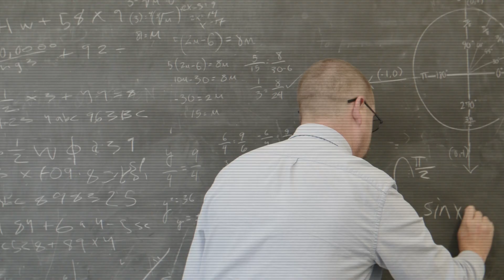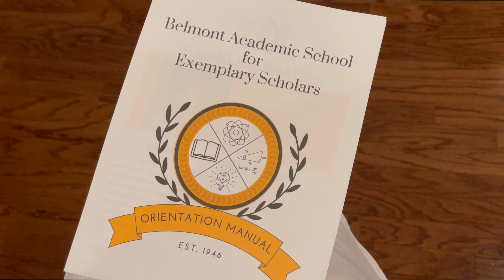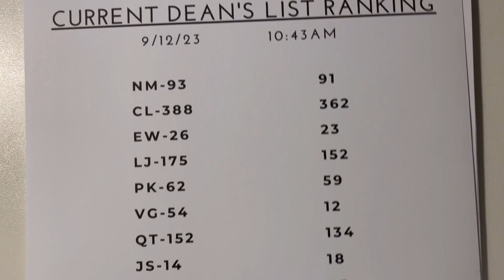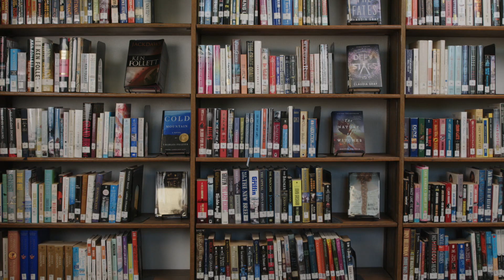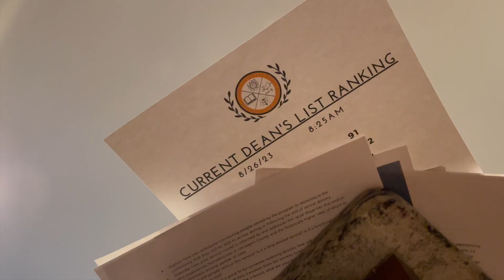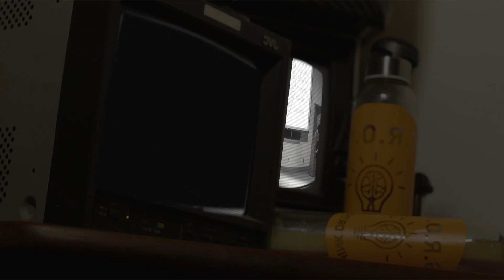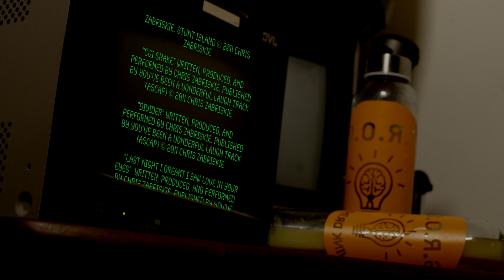Dean's List [2023]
When a presumptuous student tries to stand out academically amongst her peers, she discovers that the elite institution she attends is designed to hold her back.